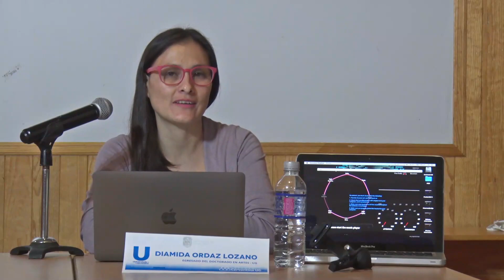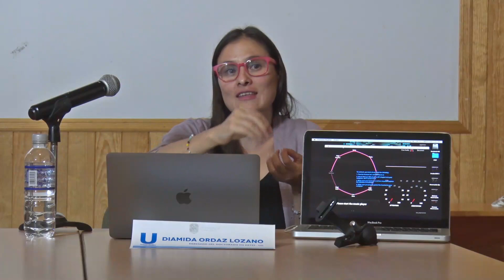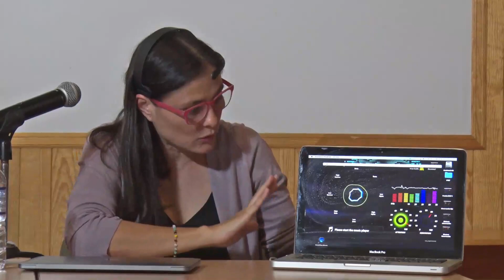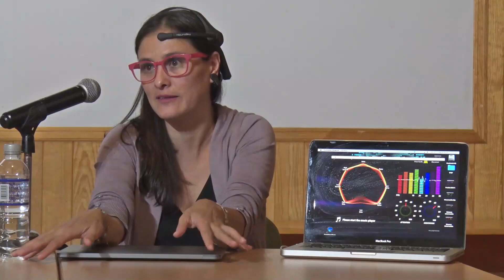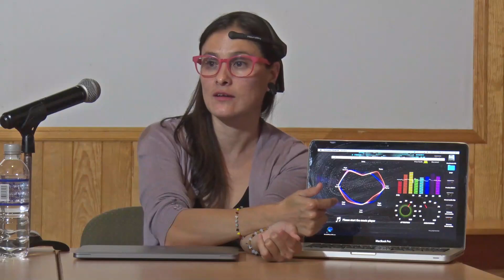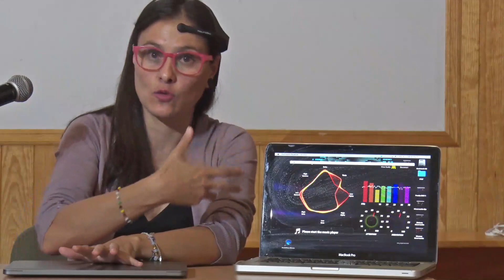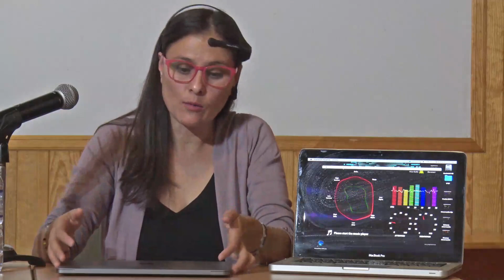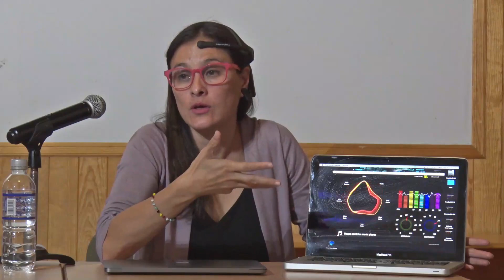CATEDRA CERVANTINA - CHARLA DIAMIDA ORDAZ LOZANO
ACTIVIDADES CULTURALES DE LA UNIVERSIDAD DE GUANAJUATO.
CULTURA UG.